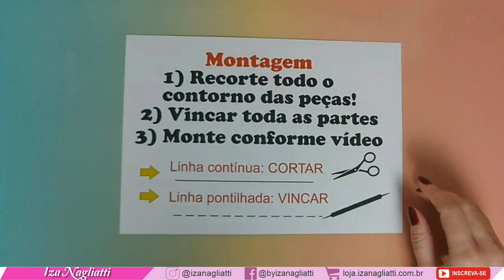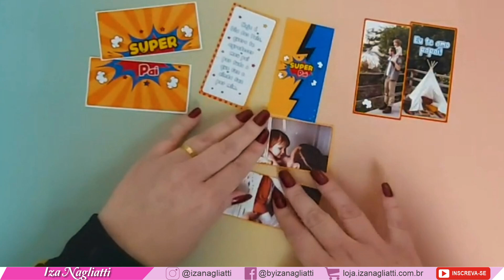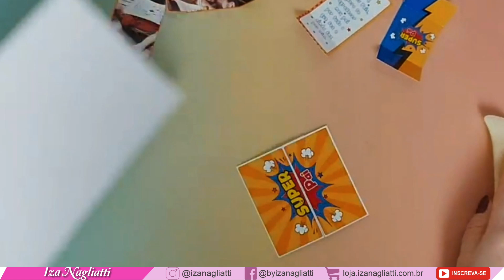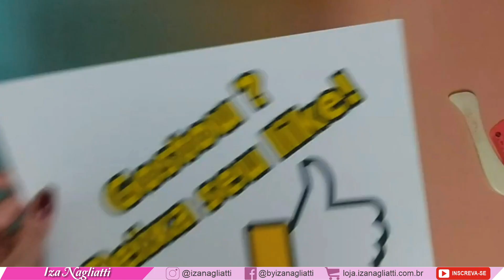Cartão infinito de papel | Dia dos pais | molde grátis #156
😊Neste vídeo ensino e disponibilizo um lindo cartão infinito, ele vai desdobrando e mostrando mensagens e fotos, um cartão muito legal para entregar junto com o presente 😘

✅ Caso tenham interesse em comprar o cartão, molde com arte, moldes limpos para maquina de cortes e tesoura.

✅Glossy 180grs
Link de compra  👇

✅Papel offset 180grs ( O melhor preço que achei) não é o ideal para ser usado com imagens. Mas sempre uma opção mais em conta.

✅ Cola pano
Link de compra 👇

Itens de uso geral para auxiliar na personalização 👇

✅Kit boleador
Link de compra 👇

✅Vincadora
Link de compra 👇

✅Estilete de precisão:
Link de compra 👇

✅Cola fita
Link de compra👇

🎁Downdoad gratuito /SENHA📌: ( Para baixar o arquivo gratuito é preciso uma senha! A senha é disponibilizada no vídeo de instrução. ATIVE A LEGENDA DO YOUTUBE, para que consiga ver! Clica aqui para baixar, caso não saiba ativar a legenda, no link tem instrução.